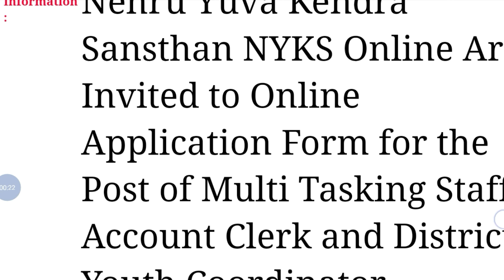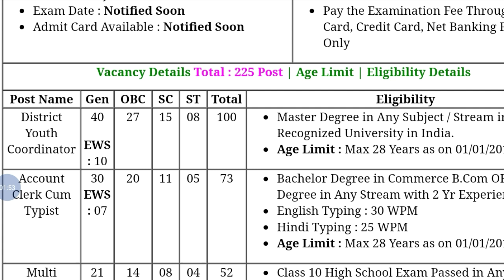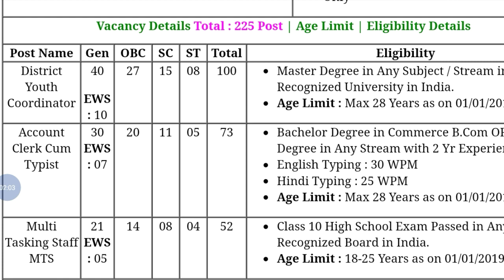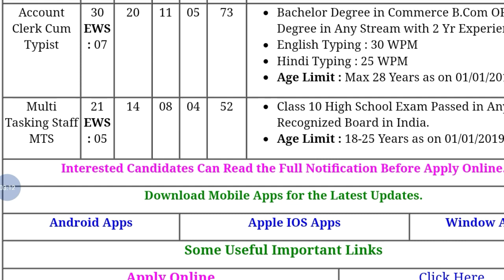NYKS Recruitment Various Post 2019 | How to Apply Online All Details